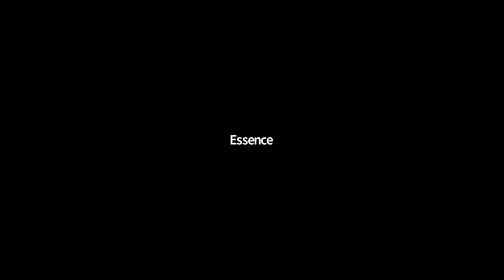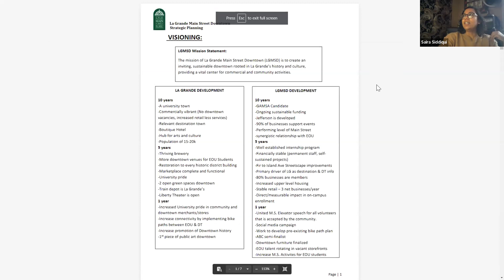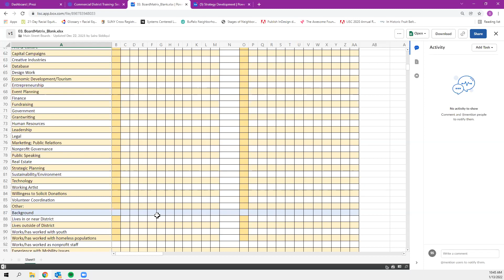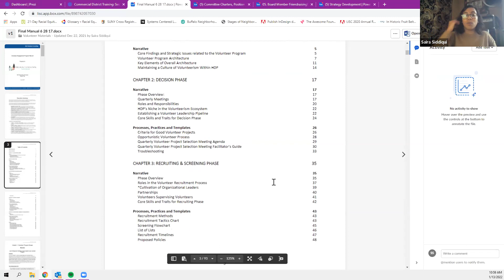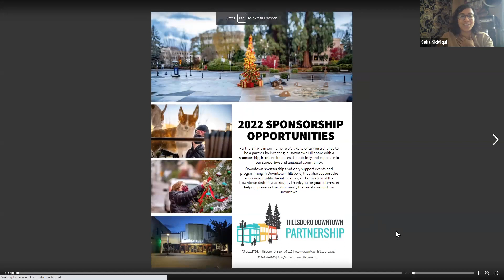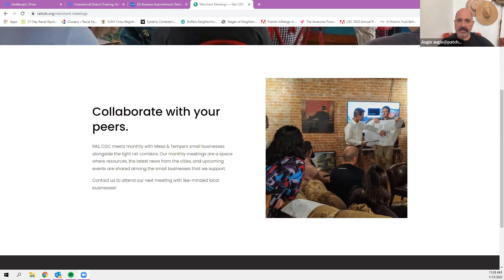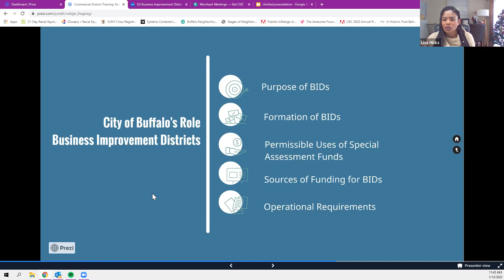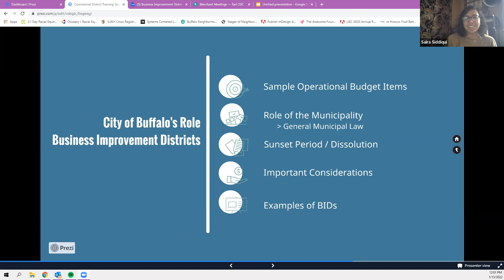Commercial District Training Session 5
This session focuses on organizational capacity for your corridor organization. View a 15 year growth trajectory of a commercial corridor organization, from start up, systems to manage growth, and Business Improvement Districts and partnerships with Community Development Corporations.